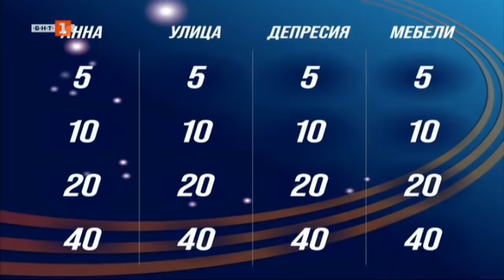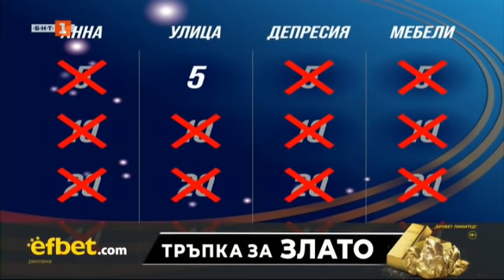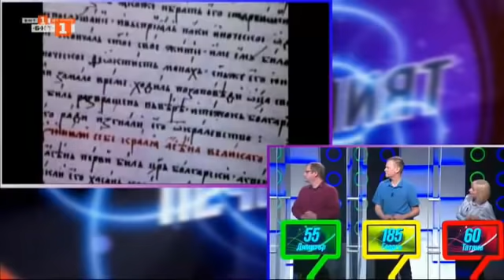Последният печели - 17.03.2022 по БНТ